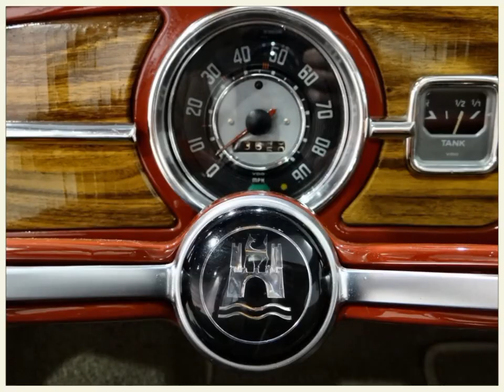Embrace the Open Road: Beetle.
Have you tried out cool Teemu yet?